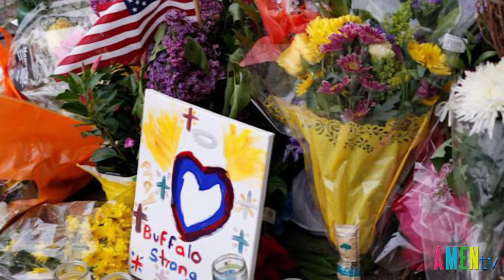Các Giám Mục Hoa Kỳ Cầu Nguyện Cho Các Nạn Nhân Của Vụ Xả Súng Ở Buffalo, Laguna Woods